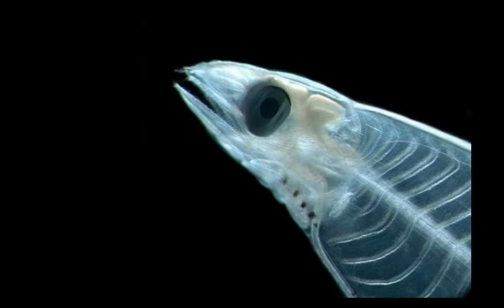creatures are مخلوقات من عالم آخر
Deep-sea fish are fish that live in the darkness below the sunlit surface waters, that is below the epipelagic or photic zone of the sea. The lanternfish is, by far, the most common deep-sea fish. Other deep sea fishes include the flashlight fish, cookiecutter shark, bristlemouths, anglerfish, viperfish, and some species of eelpout.

Only about 2% of known marine species inhabit the pelagic environment. This means that they live in the water column as opposed to the benthic organisms that live in or on the sea floor.[1] Deep-sea organisms generally inhabit bathypelagic (1000m-4000m deep) and abyssopelagic (4000m-6000m deep) zones. However, characteristics of deep-sea organisms, such as bioluminescence can be seen in the mesopelagic (200m-1000m deep) zone as well. The mesopelagic zone is the disphotic zone, meaning light there is minimal but still measurable. The oxygen minimum layer exists somewhere between a depth of 700m and 1000m deep depending on the place in the ocean. This area is also where nutrients are most abundant. The bathypelagic and abyssopelagic zones are aphotic, meaning that no light penetrates this area of the ocean. These zones make up about 75% of the inhabitable ocean space.[2]

The epipelagic zone (0m-200m) is the area where light penetrates the water and photosynthesis occurs. This is also known as the photic zone. Because this typically extends only a few hundred meters below the water, the deep sea, about 90% of the ocean volume, is in darkness. The deep sea is also an extremely hostile environment, with temperatures that rarely exceed 3 °C (37.4°F) and fall as low as -1.8 °C (28.76°F) (with the exception of hydrothermal vent ecosystems that can exceed 350 °C, or 662°F), low oxygen levels, and pressures between 20 and 1,000 atmospheres (between 2 and 100 megapascals).[3]